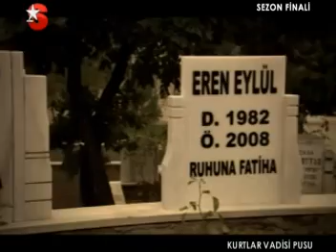Долина на волците - Заседа - Убиството на Искендер - By Dj23